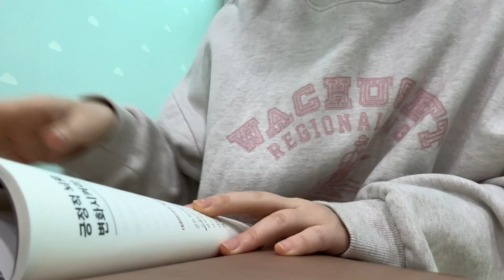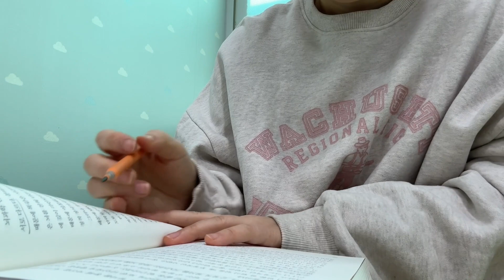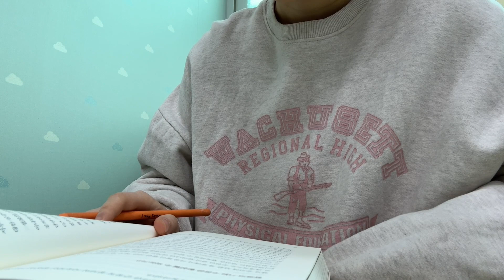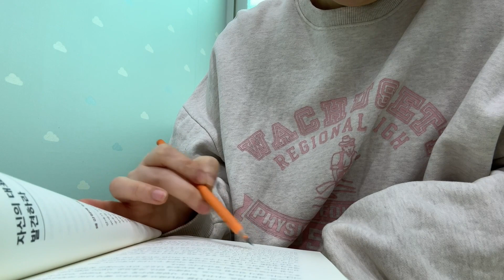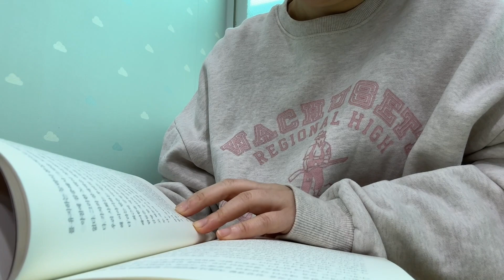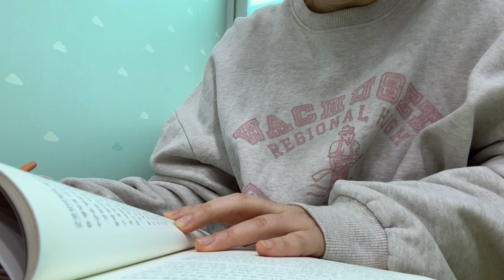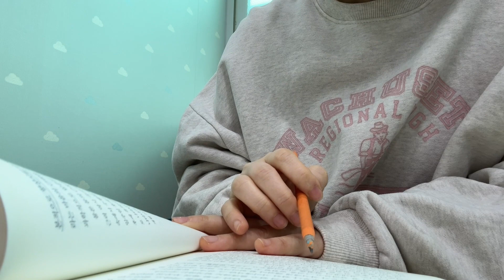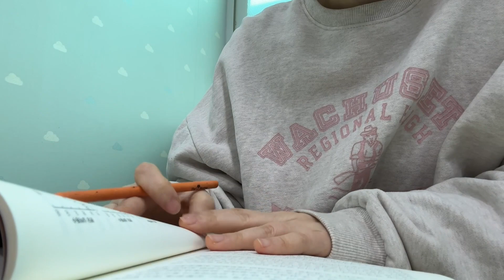그냥 조용히 공부하는 영상